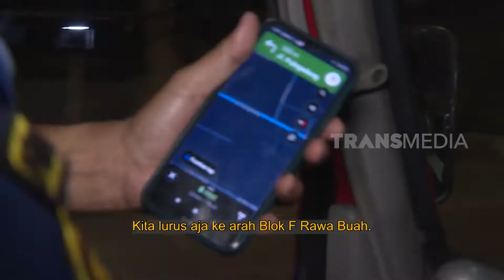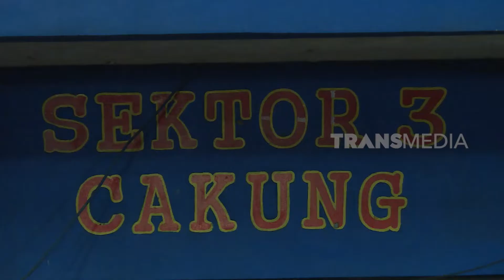Ular Kobra Masuk Rumah Damkarmat Cakung Sigap Bertindak | OMG!! (02/06/22)